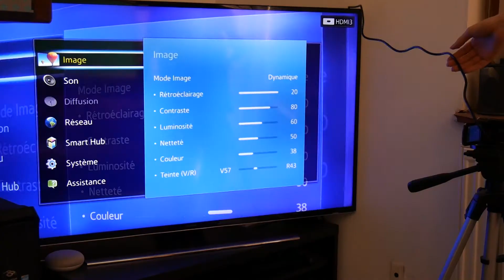Comment faire le premier générique de Doctor Who ? - Technical Who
En 1963, il n'y avait pas After Effects. Comment ont-ils fait le générique ? Julien vous explique et vous pourrez le refaire.

Tourné au Pepperspace Tourcoing
Cadrage: Pauline Cadart